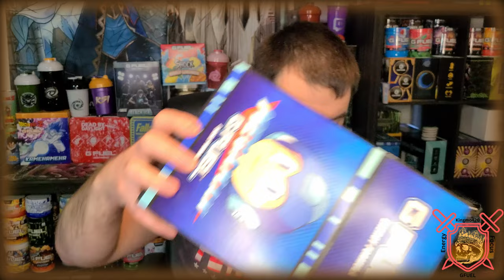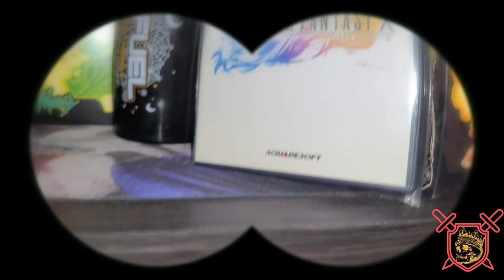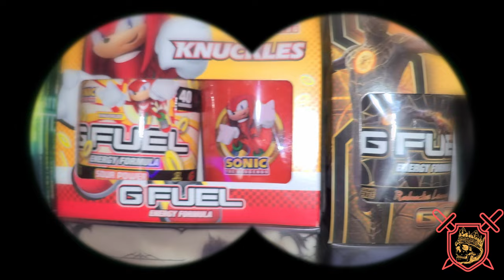MegaManXGFUEL Box Review.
00:00 - Intro
00:12 - The Box
01:07 - The Hand cannon
02:18 - The Tub
03:09 - The sticker.
04:43 - Marker 5
06:05 - The taste.
06:53 - The Conclusion.
08:23 - Outro Video